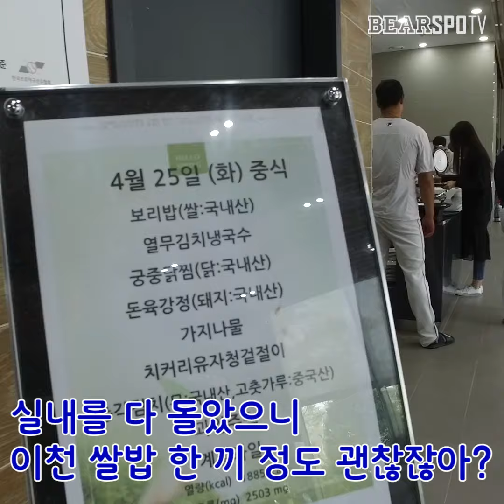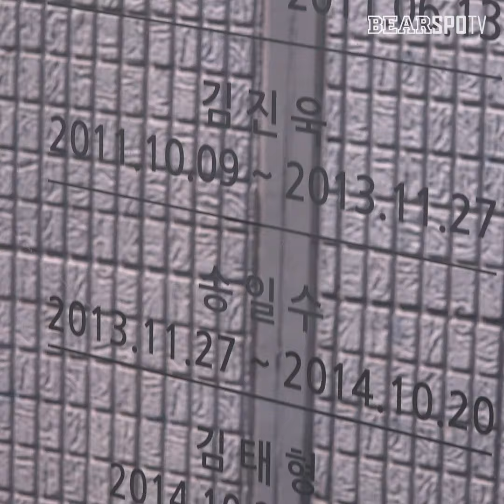[잠실꿀팁] 베어스파크 투어 체험판 (05.03)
나..나도 어린이할래!"
가정의 달 5월의 숨은 꿀팁!
베어스파크 투어, 체험판!

여기 써놓으면 모르겠지?
베어스파크 투어 예매에 성공한다면 !
이천 쌀밥제공, 당일 선수단 상황에 따라 간이 싸인회 개최!
홈경기가 있을 경우 기념모자,영화관람권 1인 2매,주말 경기 블루 지정석 1매
홈경기가 없을 경우 기념모자,영화관람권 1인 2매,롯데월드 자유이용권 1매 까지!

그리고 가이드는 이슬림 리포터와 도정은 치어리더!!